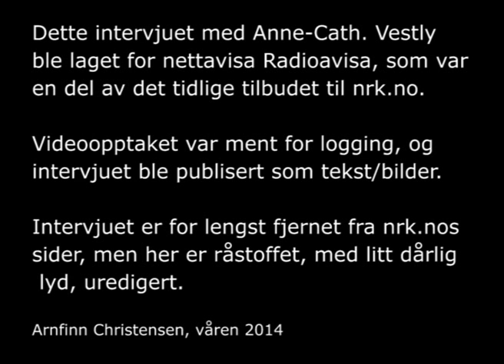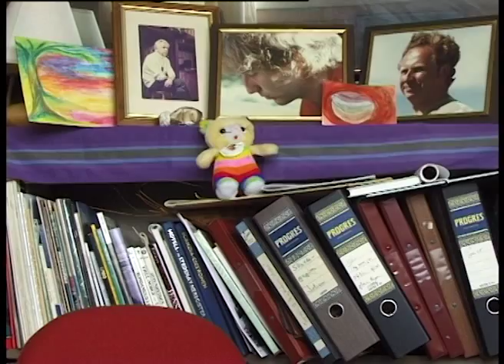Intervju med Anne-Cath. Vestly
Intervjuet ble gjort på slutten av 1990-tallet. Da redigerte jeg Radioavisa, en del av nrk.nos tidlige netttilbud. Dette opptaket var ment for logging. Intervjuet ble publisert som tekst og bilder, men er slettet av nrk.no for lengst. Her er råstoffet, med litt dårlig lyd, men med en spill levende Anne-Cath. som forteller fra sitt lange forfatter- og radioliv, har meninger om media, skriving, radio og tv og dataspill og mer.